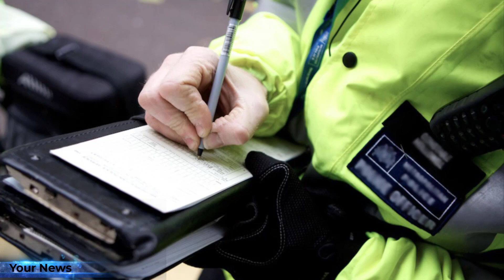🔻 12 нелепых законов для автомобилистов в мире 🔻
▬▬▬▬▬▬▬▬ஜ۩۞۩ஜ▬▬▬▬▬▬▬▬▬▬
▬▬▬▬▬▬▬▬ஜ۩۞۩ஜ▬▬▬▬▬▬▬▬▬▬
👉 ЖМИ »● ←●« Обучающие курсы по саморазвитию, заработку в интернет, дизайну, программированию и т.д.

Если вы считаете, что в вашей стране дорожный кодекс слишком суров к автомобилистам, то предлагаем вам ознакомиться с самыми странными правилами, которые действуют в других странах мира. Об этом рассказывается на страницах издания «Daily Star».

США
В Сан-Франциско (Калифорния) запрещено сушить машину использованным нижним бельем, а на Аляске запрещено привязывать собаку к крыше автомобиля. В Алабаме запрещено вождение автомобиля с завязанными глазами.

Япония
В дождливый день многих из нас могут окатить водой с головы до ног проезжающие автомобили, однако в Японии запрещено разбрызгивать лужи на пешеходов.

Люксембург
Здесь запрещено ездить без стеклоочистителей, однако вождение без ветрового стекла - совершенно нормально.

Швейцария
По швейцарскому законодательству запрещается мыть машину по воскресеньям.

Германия
Тот же закон действует в Германии, но он слегка изменен, так что мытье автомобилей разрешено по воскресеньям после полудня, что теперь не мешает горожанам ходить в церковь. При этом вы не можете мыть автомобиль, даже если он принадлежит вам. У немцев также есть закон, который гласит, что останавливать машину на автобане незаконно, даже если у вас кончилось топливо. Интересно, как они выкручиваются из столь сложного положения?

Таиланд
Плохие новости для парней, которые любят ходить топлесс в жаркую погоду – если вы едете в Таиланде, то без рубашки лучше не садиться за руль. Это относится и к мужчинам, и к женщинам, независимо от того, управляют ли они автомобилем, велосипедом или иным транспортом.

Беларусь
В этой стране запрещено водить грязную машину. Такое же правило действует в некоторых городах России.

Испания
Автомобилисты в Испании могут быть оштрафованы за ношение шлепанцев или мытье своих транспортных средств на дороге общего пользования.

Коста-Рика
Здесь считается нормальным пить алкоголь за рулем... до тех пор, пока вы действительно напьетесь.

Южная Африка
Если вы не замедлите свой ход или не остановитесь, чтобы пропустить животных, пересекающих дорогу в Южной Африке, будь то корова или Лев, вам грозит солидный штраф.

Кипр
Автомобилистам на Кипре запрещено есть или пить что-либо за рулем своих автомобилей, включая воду. Если их поймают, им грозит штраф в размере 75 фунтов стерлингов.

Филиппины
Чтобы избежать интенсивного движения в столице Маниле, существует странная схема, запрещающая филиппинским водителям с определенными номерными знаками пользоваться главными дорогами в определенные дни. Например, автомобилям с номерами, оканчивающимися на единицу или двойку, запрещено ездить по центру по понедельникам с 7 утра до 8 вечера.

Teg